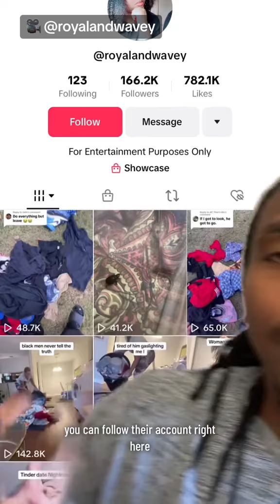Dude causes a scene after he gets caught cheating | Reaction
Welcome my channel! If this is your first time seeing my face or hearing my voice, my name is Lee and I am a self aware narcissist. I have narcissistic personality disorder ( NPD ) and I’ve been in therapy for my personality disorder since 2017 and it has definitely changed my life because without it, I would have lost everything.   The point of these videos is to help bring awareness from the other side of the narcissistic *buse spectrum. All my videos give perspective on why many narcissists do what they do and the possible different reasons behind them. The victims and survivors get validation and the Narcissists (those that are willing) get to see that you can get help and that you are not alone.   Weekly Newsletter Cameo Motivation Self Love Journal Thank you so much and lets HEAL together